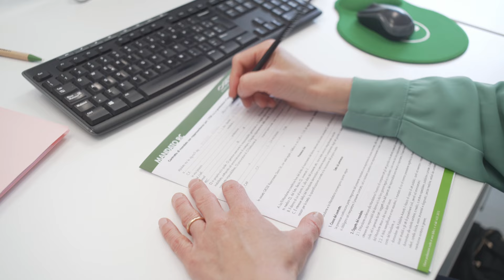TRAILER. Paraplegica a 38 anni a causa di un errore medico: la storia di Giuseppina Sbaglio.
Giuseppina Sbaglio è rimasta in sedia a rotelle a causa di un errore medico e ci racconta la sua dolorosa storia.

Se pensi di essere vittima di un errore medico o conosci qualcuno che ne è rimasto vittima, contattaci. Ti forniremo un parere gratuito e personalizzato fino ad ottenere, insieme, il giusto risarcimento dei danni che hai subìto.